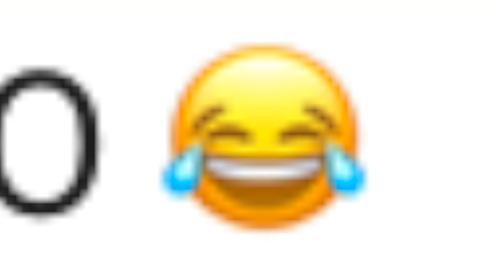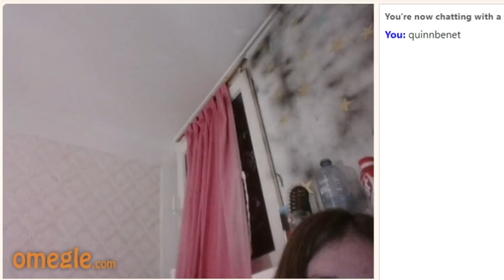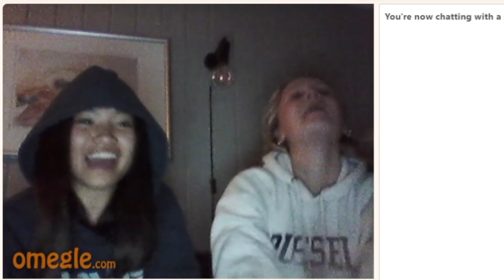People on OMEGLE Roast Me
Another day... another omegle trolling video. Today I had people on Omegle roast me.

Hi, my name is Quinn Benet!
This channel is a place where you can enjoy funny content, omegle videos, and much more! The goal is to make you feel better or smile when you need it!